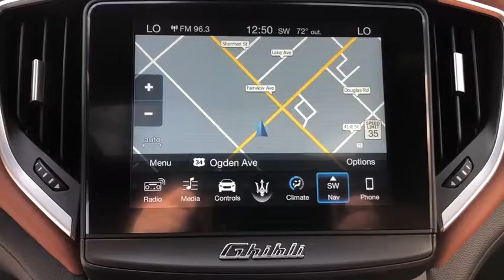2018 Maserati Ghibli Northbrook, Hinsdale, Oak Brook, Glenview, Downers Grove, IL DG1990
Blu Passione Mica Used 2018 Maserati Ghibli available in Downers Grove, Illinois at Perillo Bentley Downers Grove. Servicing the Northbrook, Hinsdale, Oak Brook, Glenview, IL area.
2018 Maserati Ghibli S Q4 With Navigation - Stock#: DG1990 - VIN#: ZAM57YTA5J1281210

- VERY IMPRESSIVE - SUPER LOW CERTIFIED MILES - SUPER SEXY - A SMART CHOICE -